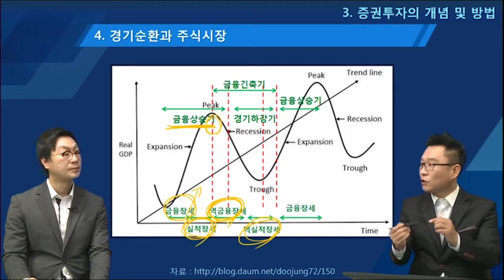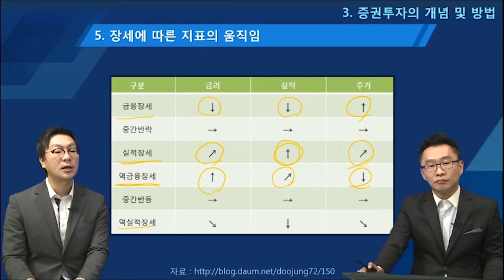한국열린사이버대학교 [재미있는 재테크] 강의 20161109 04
[증권투자의 개념 및 방법] 中 4) 경기 순환과 주식시장
                                                   5) 장세에 따른 지표의 움직임